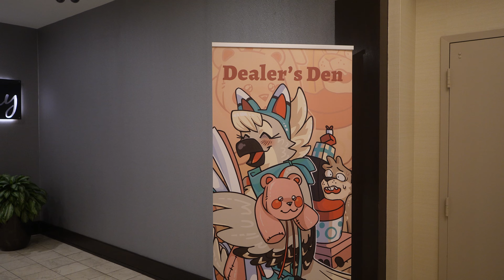[4k] AnthroExpo Dealers Den and Artists Alley | AnEx 2023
You know the drill, grab your wallet and get ready to window shop as we walk down the stalls of Anthro Expo!

Like what I'm doing? Like this? Check out the full parade, dance comps, and other footage on my channel too!

Wander over, and meet me at my other socials:
Check out cool custom Kite curios at:
~ shop.kite.tube ~